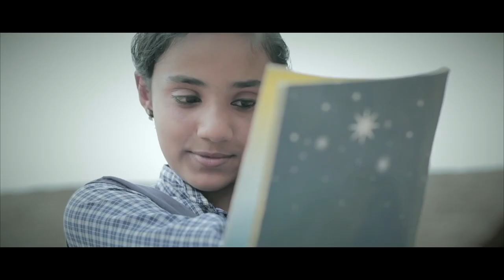Aapti | Malayalam Short Film Trailer 2019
Aapti is a journey through the lives of two women whose perspectives on life make a difference. Do watch it on Feb 3 to see how their perceptions are fulfilled.

Direction, Story, Sreenplay - Roshan Jacob
Assoc. Director - Shaun Sibu Mathew
Cinematography - Nikhil Baiju, Abhishek Krishnan, Febi Daniel Varghese
Editing & Sfx - Ebi Daniel Varghese
Script - Anna Elizabeth
Art Direction - Febi Daniel Varghese
Colour Correction - Shaun Shibu Mathew
Drone Bro - Akhil Davis